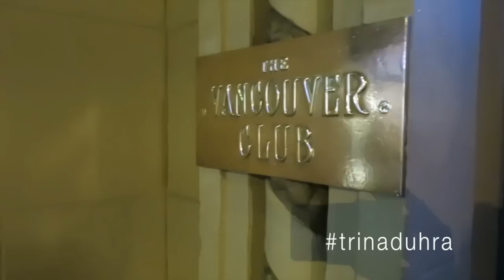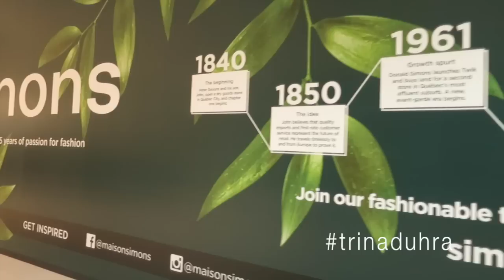Red Carpet at VIFF - Vlog 41 - TrinaDuhra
Red Carpet at VIFF Opening Gala

THUMBS UP FOR MORE VLOGS! And comment saying 'The Birds and The Beets' if you made it through the whole video! xo

Hit thumbs up if you liked this video!

CAMERAS I USE:

Beauty Videos - Canon EOS Rebel Series